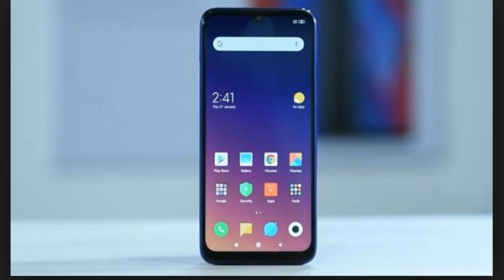Redmi Y3 Official First Look & Confirm Specifications | Redmi Y3 India Launch, Price & Features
Ye Video Hai Redmi Y3 Ke Bare Mai. Xiaomi India Mai 24th April Ko Launch Kar Ne Wala Hai Redmi Y2 Ka Successor Redmi Y3. Is Video Mai Redmi Y3 ka Full Specs & Features Ka Review Kiya Hai. Redmi Y3 Full Specifications. Redmi Y3 Launch Date in India. Redmi Y3 Price in India.
Redmi Y3 Processor
Redmi Y3 Battery
Redmi Y3 Camera